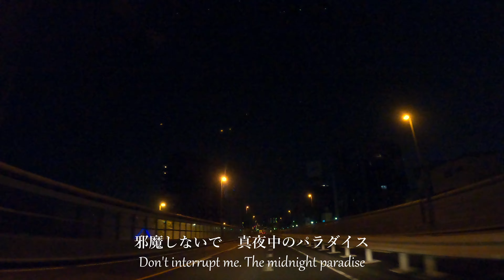MONDO GROSSO - ラビリンス Labyrinth